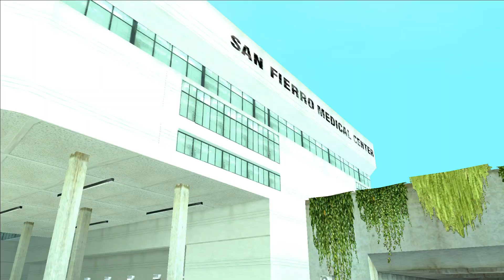Wear Flowers in Your Hair but it's random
Well, that's started a randomized missions in SaS FiErRoU.